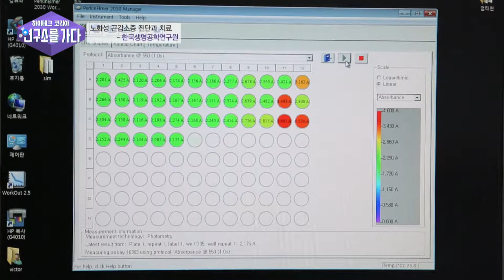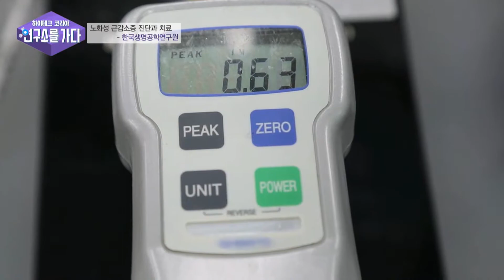한국생명공학연구원 - 노화성 근감소증 진단과 치료